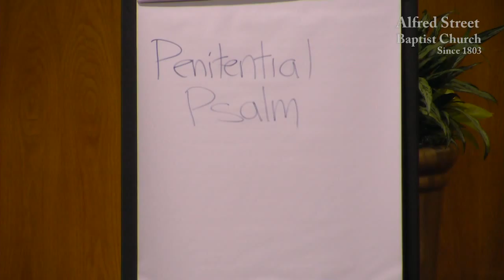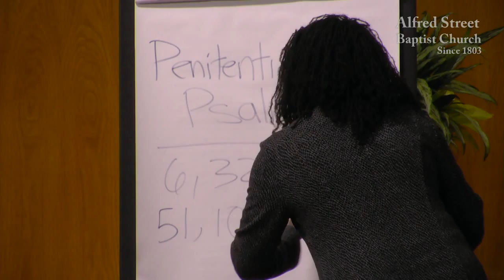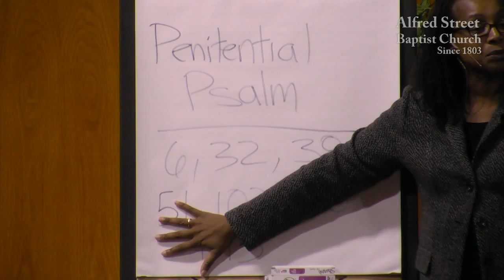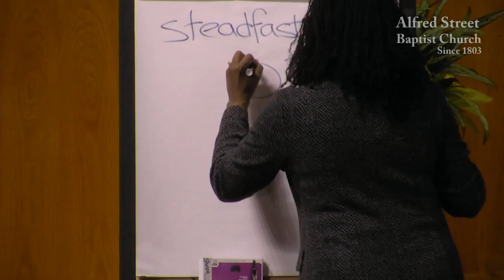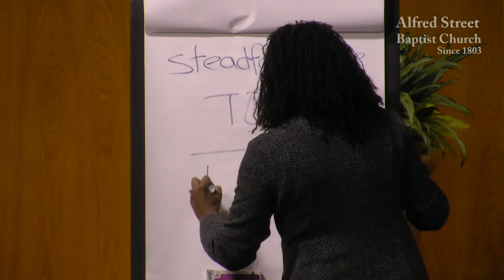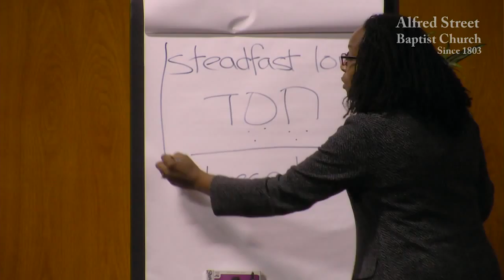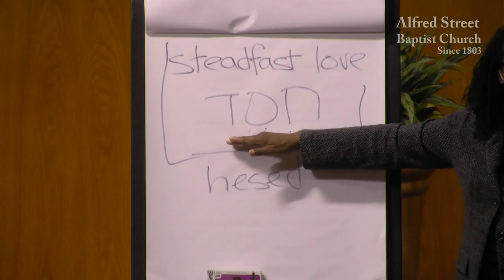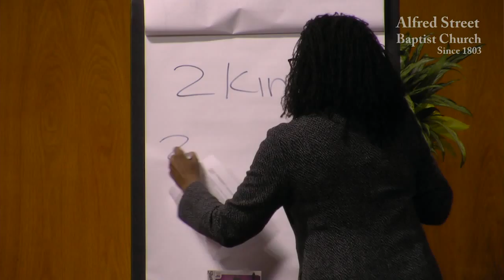October 28, 2014 "Lord, Teach Us To Pray Part IV" Rev. Dr. Judy Fentress-Williams